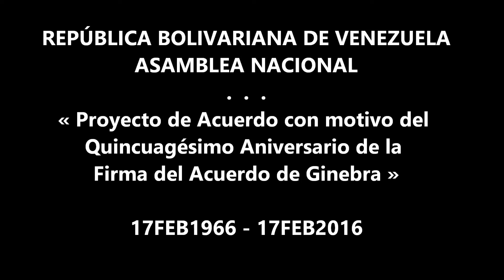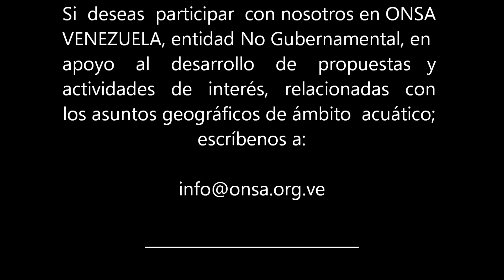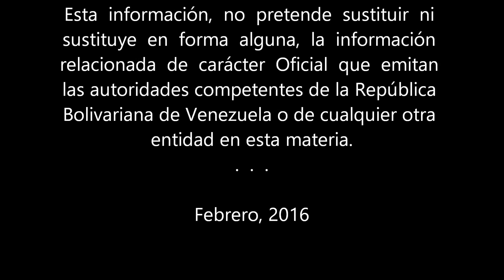50 Aniversario del Acuerdo de Ginebra (RVO-201602171)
50 Aniversario de la Firma del Acuerdo de Ginebra (RVO-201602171)